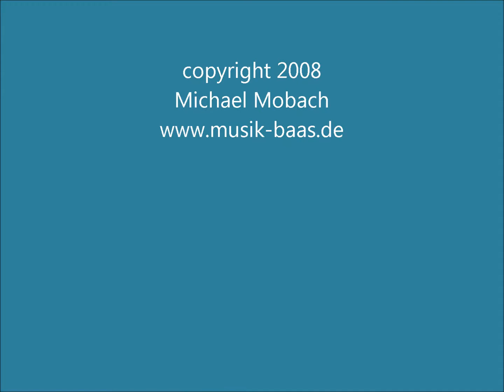i mpromptu 5s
impromptu no. 5s (small version). Composed by Michael Mobach. Enjoy more compositions or your own composition wishes